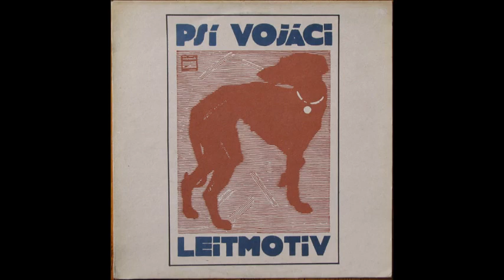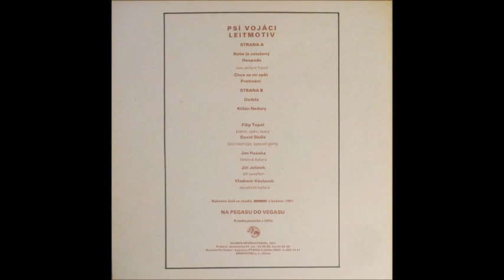Psí Vojáci – Leitmotiv - 1991 Globus (Full album)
A1  Nebe Je Zatažený
A2  Hospoda
Lyrics By – Jáchym Topol
A3  Chce Se Mi Spát
A4  Protínání
B1  Dotkla
B2  Kilián Nedory
Printed By – Grafiatisk
Recorded At – Audio Line
Pressed By – Gramofonové Závody – GE 0201
Pressed By – Gramofonové Závody – GE 0202
Acoustic Guitar – Vladimír Václavek
Alto Saxophone – Jiří Jelínek (4)
Bass Guitar – Jan Hazuka
Drums, Gong [Special Gong] – David Skála
Lyrics By – Filip Topol (tracks: A1, A3 to B2)
Piano, Vocals – Filip Topol
Nahráno živě ve studiu Audio Line v květnu 1991